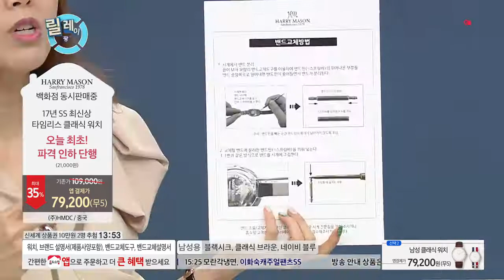[홈앤쇼핑] [해리메이슨] HMDC 클래식 워치 (여성용)